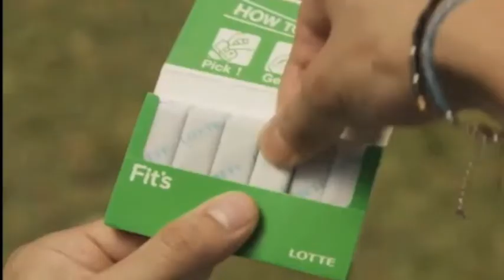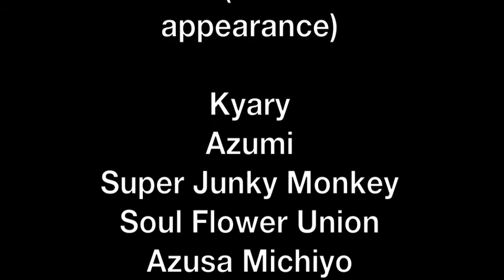Asian Studies Jpop